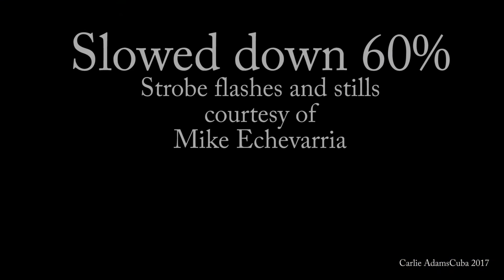Lionfish fed to shark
Our Cuban divemasters spear lionfish and have "trained" the local eels, trigger fish, grouper lobsters and sharks to eat them.   In this video, I was using a gopro next to a photographer with a set-up that allows him to capture burst images.   The trick in this video was to interpose the photographer's stills where the video captured the strobes firing.